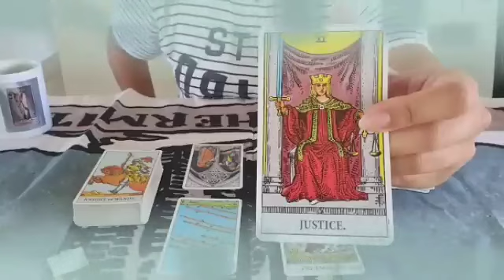برج الجوزاء من 9 إلى 16 ديسمبر 2023 || حساب ليك هينكشف😔Aحرف شخص يبكي عليك🤔سحر محبه عشانك للأسف😲💔